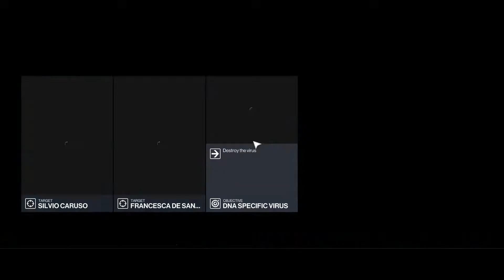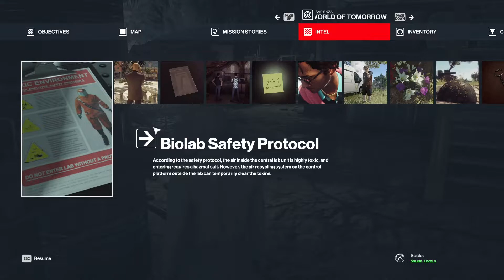Smooth brained weirdo saves the world - Hitman I (Part 4)